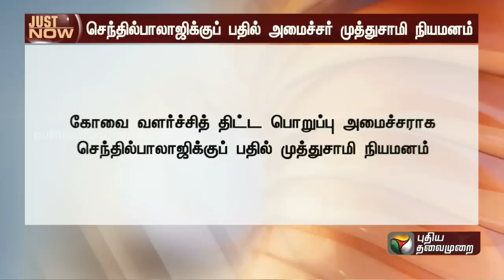கோவைக்கு Senthil Balaji-க்கு பதில் அமைச்சர் முத்துசாமி! | PTT